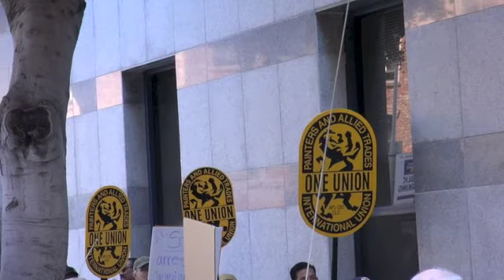FREE HUGO & FREE RODRIGO: IUPAT & Unionists Rally & Protest ICE In SF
Dozens of IUPAT members and other unionists as well as immigrant rights activists rallied on Tuesday June 20, 2017  and protested at the San Francisco ICE office to demand the release two immigrant unionists  Hugo Meijia Murguia of IUPAT and Rodrigo Nunez of UBC Local 713 who have been arrested.